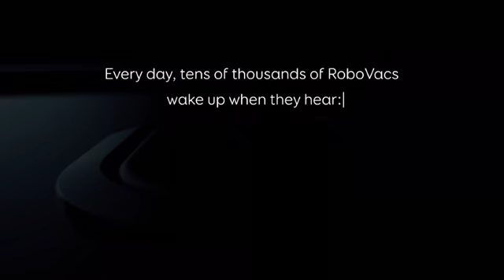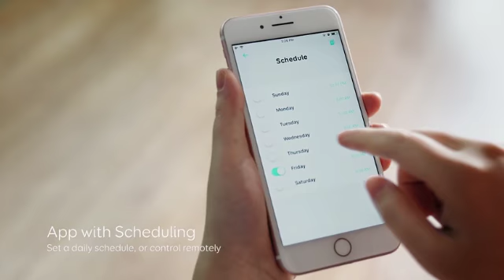Review 2021-Eufy by Anker, BoostIQ RoboVac 30C, Robot Vacuum Cleaner, Wi Fi, Super Thin,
Review 2021-Eufy by Anker, BoostIQ RoboVac 30C, Robot Vacuum Cleaner, Wi Fi, Super Thin, Bou
- Mua ngay tại Amazon
- Xem sản phẩm tương tự
Top 2 Review Products is channel share about top products sold on Amazon, The Top 2 Review Products channel introduces the best products to you. This doesn’t cost you anything additional.